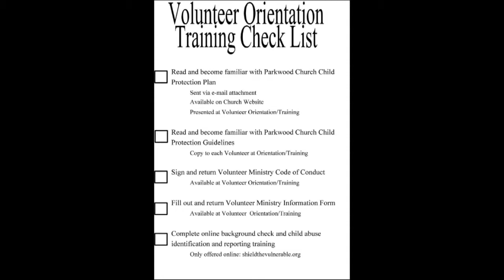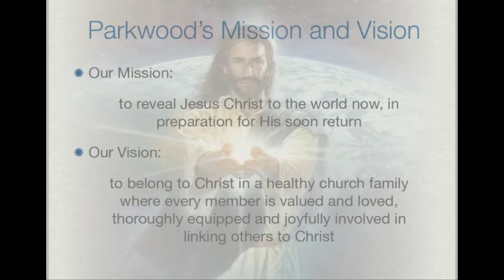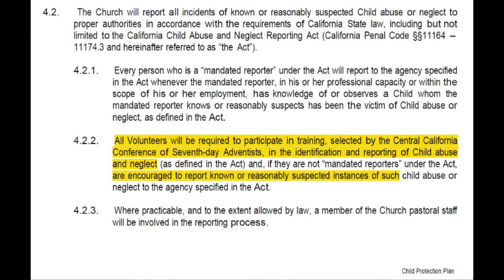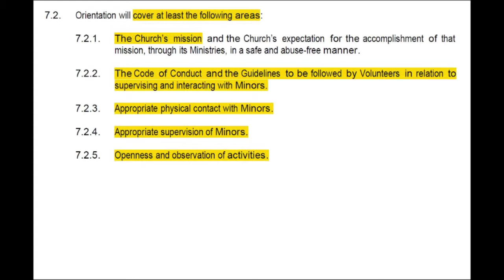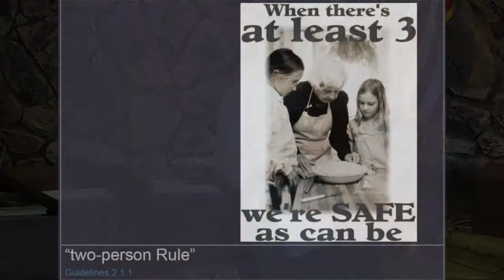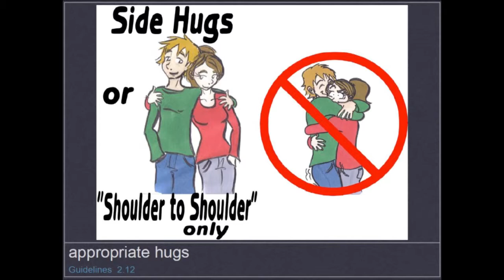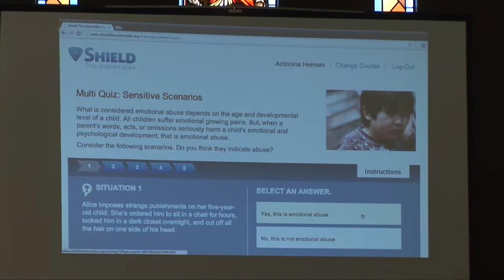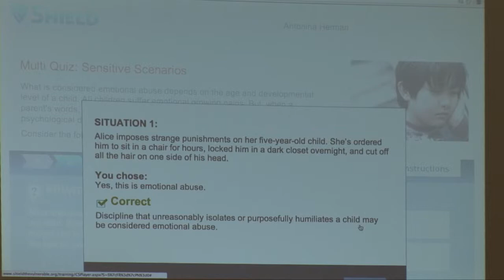RENDERED Parkwood SDA Minor Training